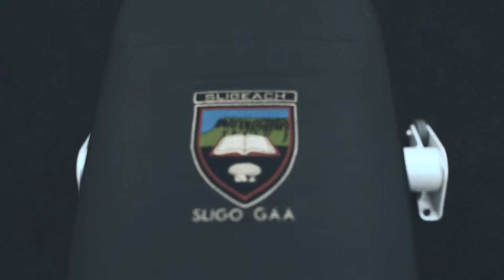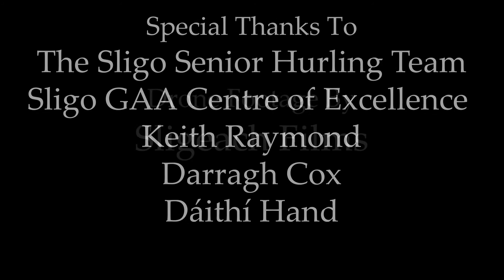Spirit of the Sliotar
Mini documentary on hurling. Keith Raymond of the Sligo senior hurling team explains the benefits of hurling to a person.